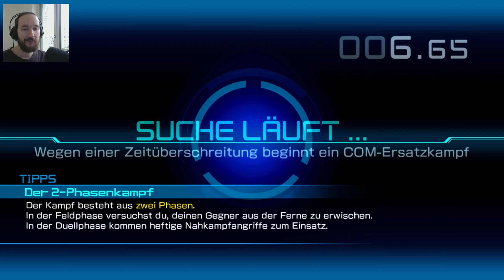👾S2E62 Pokémon Tekken DX online Rangmatch Von_Löher[YT] ~ german [2K] Nintendo Switch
Willkommen zu weiteren Online Kämpfe mit Von_Löher[YT] aus Deutschland mit Mewtu gegen

• LORD_TANC aus Italien mit Guardevoir
• tommy aus Frankreich mit Knakrack
• ??? aus Amerika mit Darkrai
• ??? aus Japan mit Schatten-Mewtu
• goteko aus Amerika mit Mewtu

in Pokémon Tekken DX für die Nintendo Switch, in 1080p HD bzw 2K WQHD! Ich wünsche euch viel Spaß beim zu schauen!